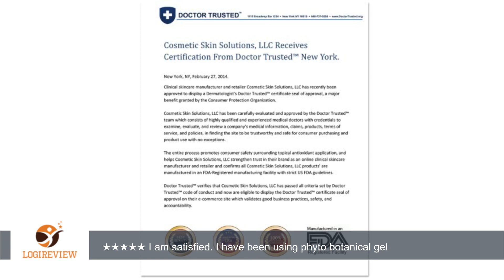Phloretin Serum + Phyto + Botanical Gel Advanced Formula +. Prevent / Lighten & Hydrate - 2 Combo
Review about   Phloretin Serum + Phyto + Botanical Gel Advanced Formula +. Prevent / Lighten & Hydrate - 2 Combo Pack - 1 fl oz / 30 ml each.